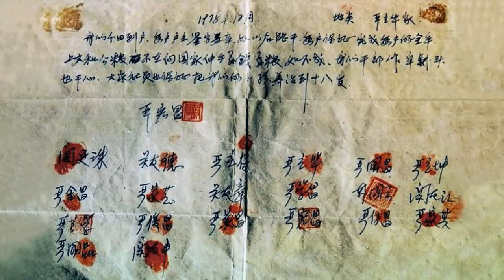128. The Contract Signed by 18 Farmers in the Village of Xiaogang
On a winter’s night in December 1978, eighteen farmers in the village of Xiaogang, in Fengyang County, Anhui Province, concluded a contract: It read: "We will distribute land to every household, and they will sign and apply their seal. Each household will work to fulfill their annual public grain quota, but will no longer seek State assistance. If this does not work, we officials may face prison or death. In that event, cooperative members, please raise our children until they reach the age of 18."

They had no idea that their action heralded a reform that would change the fate of hundreds of millions of Chinese farmers.